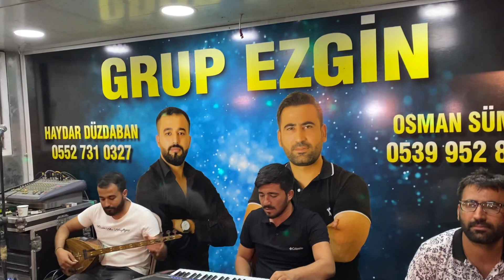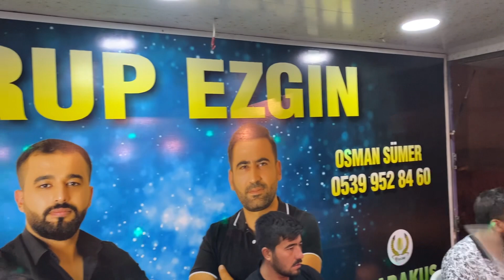KARADAYI ORGANİZASYON & ĞAMARLI HAMO& HAYDAR DÜZDABAN & YENİ MAKAM